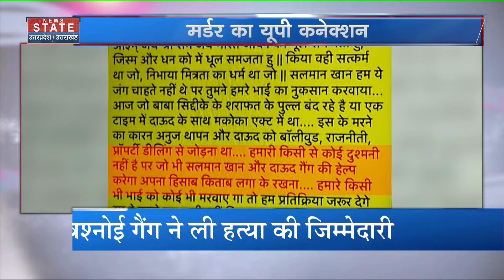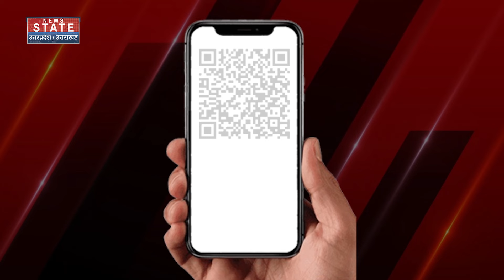NCP Leader Baba Siddique Shot Dead: बाबा की हत्या करने वाले शूटर की मां ने कैमरे पर किया बड़ा खुलासा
News State Apps डाउनलोड करें:
Download Android and iOS Apps for more updates: